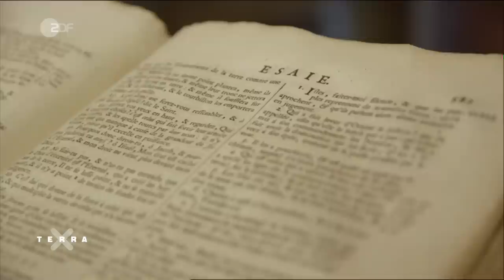Deutsche auf der Flucht | Terra X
Auch Deutsche waren immer wieder auf der Flucht, auch wenn Deutschland inzwischen längst Einwanderungsland und Zufluchtsort für Millionen ist. Hier kommen Beispiele aus der deutschen Geschichte.

Im 19. Jahrhundert beispielsweise verdreifacht sich die deutsche Bevölkerung. Missernten, Geburtenzuwachs, Hungerlöhne und Nahrungsmangel treiben die Menschen ins Elend oder in den Tod. Auswanderung ist geradezu überlebensnotwendig. Hinzu kommt politische Verfolgung nach der niedergeschlagenen Revolution von 1848. Viele emigrieren nach Amerika. Doch weit kommen die wenigsten. Die Neue Welt bietet Mühsal und Not. Aber auch Hoffnung auf ein besseres Leben.

Im 20. Jahrhundert treiben in den 30er Jahren zunächst die Folgen der Weltwirtschaftskrise viele Deutsche aus dem Land. Schon bald folgen ihnen die Diskriminierten und Entrechteten der NS-Diktatur, vor allem Juden. Schließlich beginnt mit dem Zweiten Weltkrieg eine Fluchtbewegung, die Millionen Menschen erfasst. Gegen Ende des Krieges fliehen dann auch Deutsche vor den heranrückenden Russen. Gut ein Sechstel der deutschen Bevölkerung macht der Krieg heimatlos, insgesamt siebeneinhalb Millionen Deutsche werden danach umgesiedelt, aber auch etwa 1,7 Millionen Polen und Ukrainer verlieren im neuen Grenzgefüge ihre Heimat.

Durch den Mangel an Arbeitskräften beim Wiederaufbau wird Deutschland in den 50ern schließlich zum Einwanderungsland. Die Bundesrepublik wirbt sogenannte „Gastarbeiter“ aus der Mittelmeerregion an, während die DDR später Vertragsarbeiter im sozialistischen Ausland rekrutiert.

Immer wieder zwingen Kriege und Gewaltexzesse zur Flucht. Im ehemaligen Jugoslawien fliehen Bürgerkriegsopfer in den 90er Jahren aus ihrer Heimat. 2015 bringt der Bürgerkrieg in Syrien über 800.000 Menschen dazu, sich bis nach Deutschland durchzuschlagen, und seit 2022 ist es der russische Angriff auf die Ukraine, der die Menschen dazu bringt, ihre Heimat zu verlassen.

Solange es Menschen gibt, werden sie auch wandern: aufgrund von Krieg, Verfolgung oder Not. So wird es auch zukünftig Migration geben. Aber nur für sehr wenige Menschen wird das ein einfaches Unterfangen sein. Für die meisten wird eine Bewegung über Grenzen hinweg nicht möglich sein, da sie keine Mittel zur Flucht haben.

//Kapitel//
00:00 Intro
00:22 19. Jahrhundert
04:02 20. Jahrhundert
09:27 Flucht nach Deutschland

//Team//
Autor: Peter Hartl
Schnitt: Christian Herold